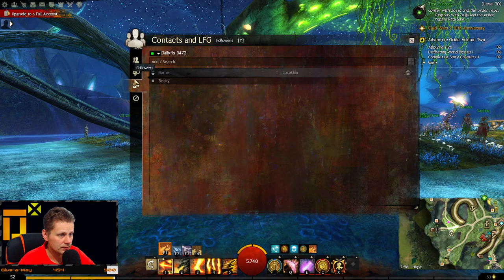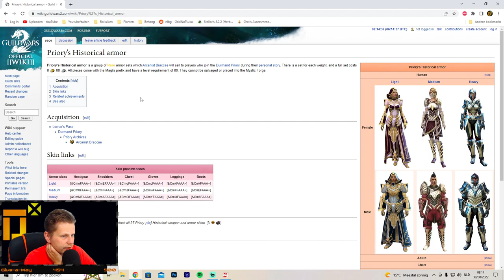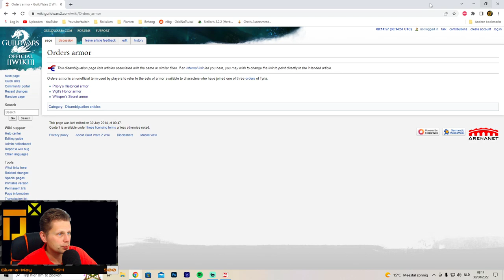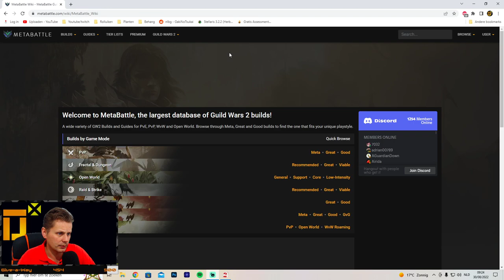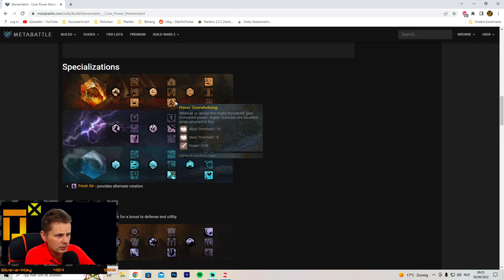Elementalist lvl50+ Road to 80 | Guild Wars 2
We continue our journey playing as an Elementalist, i will be doing some maps when im at work so next stream ill be further.